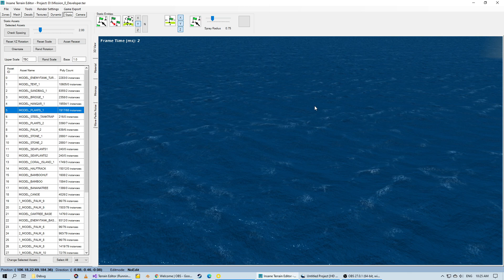Cloud Zone - Test 2 - Volumetric Distance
Now respects Z distance of objects, therefore you get more detail coming through.  The goal was to ensure that the rendering to the zone would not require full screen scan.  This was done successfully turning off Depth Clipping in the rasterization (it still clips the object at the frustum pre render).

I can now proceed with adding the 3d texture in.  Transmittance of the cloud, etc will come as I proceed.  But so far the frame hit is negligible compared to billboarded clouds.  In fact in some cases faster as the pixel fill rate requirements aren't as high.

Finally, I will implement into cloud rendering will darken the terrain depending on density of the point in the cloud with respects to the sun.